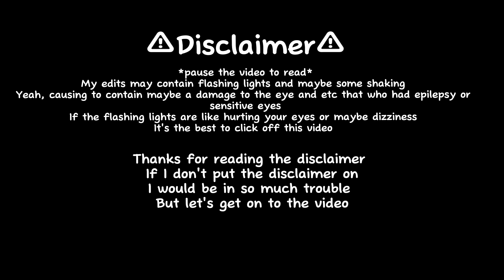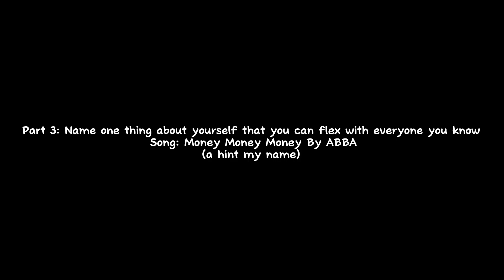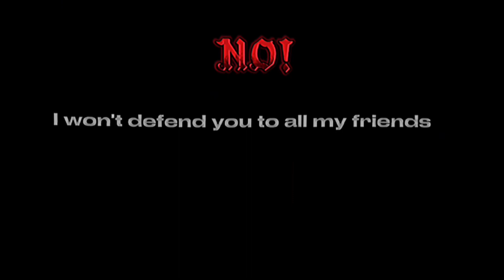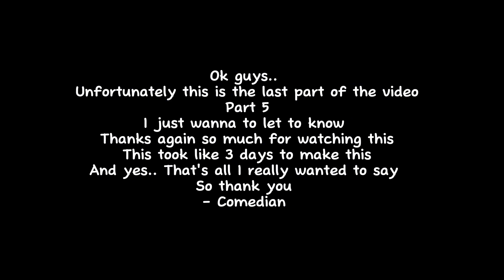💗End Of Semester 2 Week Edits!💗/// this took like 3 days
Also, I'm going to do a Speak Now TV Party now!!
YAYAYAYAYA!

💜Chapter starts now💜

Also there is a lot of credits and songs so here we go

𝓒𝓻𝓮𝓭𝓲𝓽𝓼

3: Money Money Money by ABBA sped up original

Some tiktok crops
1: All the pretty girls walk like this

I’m sorry where the video is blocked in some countries because copyright.l